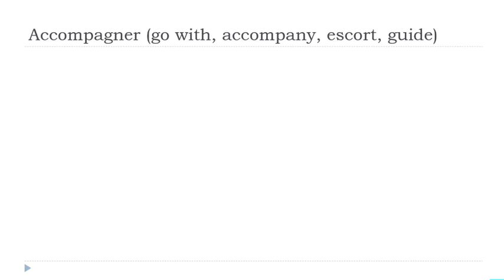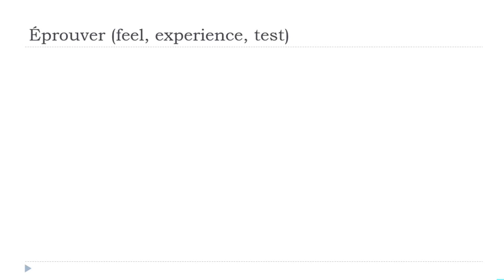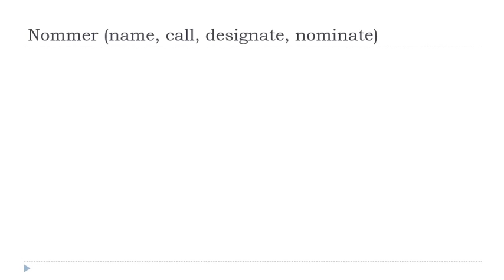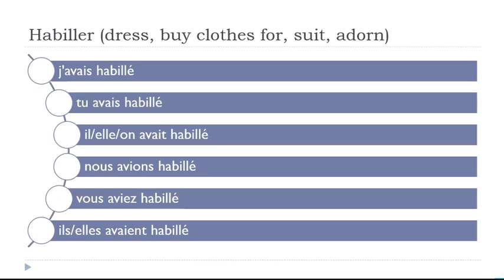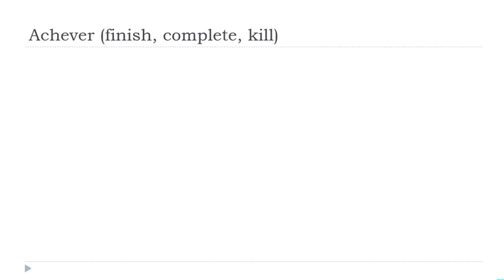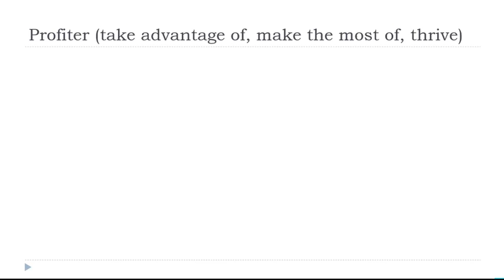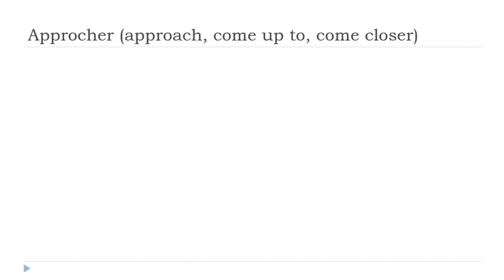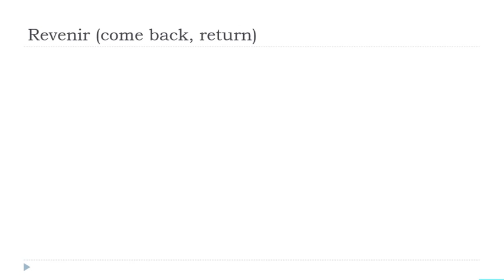Ihre täglichen 30 Minuten Französisch Konjugation # 26